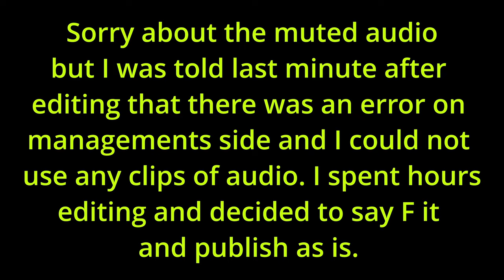New Stryper LP "WHEN WE WERE KINGS" Interview with Michael Sweet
If you like what I do please show it and support with a coffee or small donation as It helps me with gear (lighting, props, audio, video software etc) First Hit the SUBSCRIBE BUTTON please.. Such a nice guy Michael is taking this interview with me while camping with his grandkids. We also talk about todays shitshow society and evil that is around us like never before. Was Stryper and gimmick that had to keep going because of early success ? Michael answers that question that has been on the minds of many Stryper fans over the years.